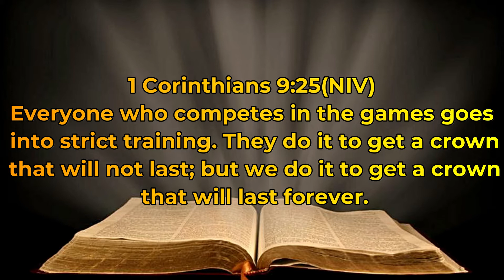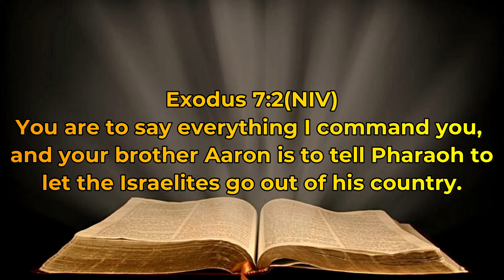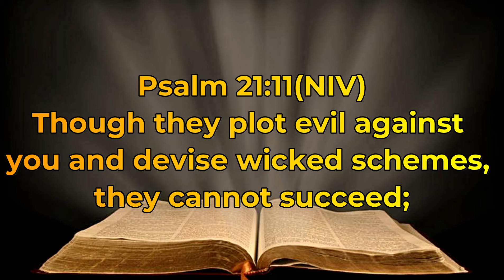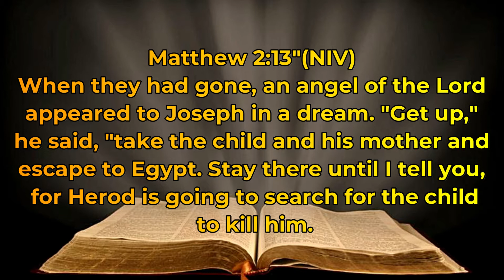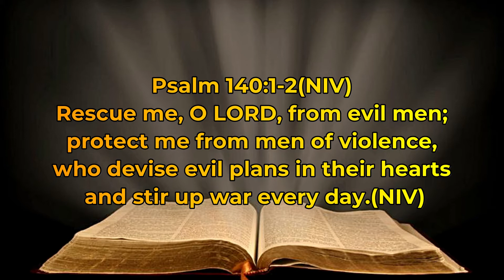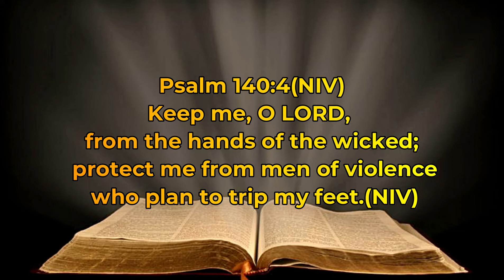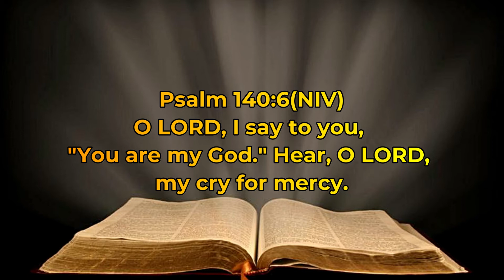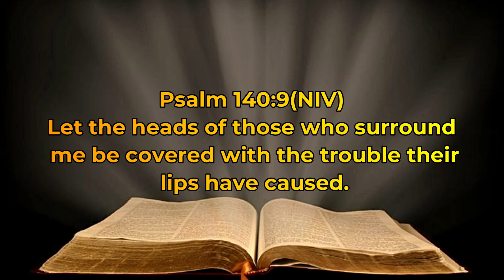Spiritual Training Pastor Sam Korio